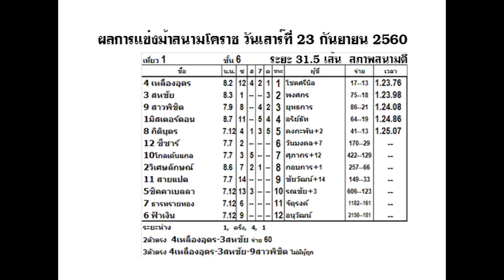ม้าแข่งสนามโคราช 23 ก.ย.2560 เที่ยว 1 ม้าไทยชั้น 6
เทปบันทึกการแข่งม้าสนามกีฬาทหารจังหวัดนครราชสีมา
เมื่อวันเสาร์ที่ 23 กันยายน 2560
องค์การค่ายสุรนารี
ขอขอบคุณนายสนามฯ พันเอกถกล มักการุณ